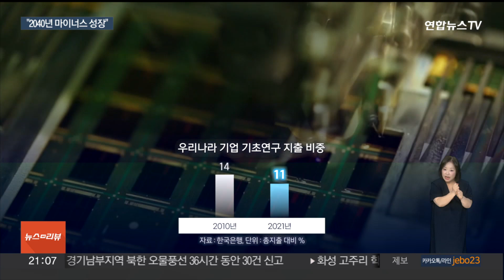초저출산에 생산성 제자리…"2040년부터 역성장" / 연합뉴스TV (YonhapnewsTV)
초저출산에 생산성 제자리…"2040년부터 역성장"
[뉴스리뷰]

[앵커]

초저출산과 고령화에 더해 생산성 증가율까지 0%대로 추락했습니다.

이대로라면 10여년 후에는 우리 경제가 '역성장'할 것이라는 암울한 전망이 나왔습니다.

[기자]

통계청은 우리나라 총 인구가 2040년 5,006만명, 2070년 3,718만명까지 줄어들 것으로 전망했습니다.

저출산·고령화에 따른 성장잠재력 약화는 피하기 어려운 상황.

이를 상쇄할 기업 생산성마저 사실상 정체돼있다는 점은 또 다른 문제입니다.

우리 기업의 연구개발 지출 규모는 2022년 기준 국내총생산의 4.1% 수준으로 세계 2위. 미국 내 특허 출원 건수로는 세계 4위입니다.

하지만, 기업의 연 평균 생산성 성장률은 2001~2010년 6.1%에서 2011~2020년에는 0.5%로 크게 떨어졌습니다.

한국은행 경제연구원은 '혁신의 질'을 근본 원인으로 꼽았습니다.

대기업이 제품 상용화를 위한 '양적' 응용 연구 개발에 집중하면서, 한국 기업의 '질적' 기초연구 비중은 2010년 14%에서 2021년 11%로 줄었다는 겁니다.

중소기업의 경우 혁신 잠재력을 갖췄더라도 자금 조달이 쉽지 않은 환경이 생산성을 끌어내리는 요인으로 지적됐습니다.

한국은행은 "출산율의 극적 반등, 생산성의 큰 폭 개선 등 획기적 변화가 없다면 2040년대 역성장에 진입할 것"이라고 경고했습니다.

[최이슬 / 한국은행 경제연구원 미시제도연구실] "첫 번째로 기초 연구를 강화해야 합니다. 중소기업의 자금난에는 벤처캐피털이 활로가 될 수 있고요. 창업가를 육성할 사회 여건 등이 필요할 것으로 보입니다."

저출산·고령화에 대응해 우리 기업들 생산성을 높이기 위한 보다 적극적인 대책이 시급하다는 지적이 나옵니다.

[영상취재기자 : 윤제환]